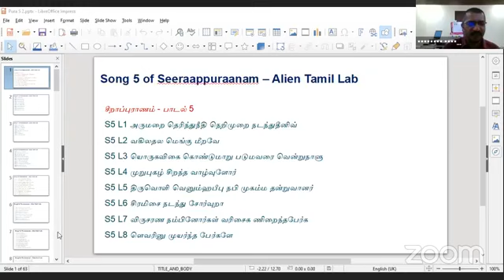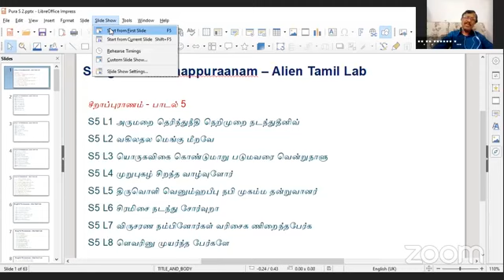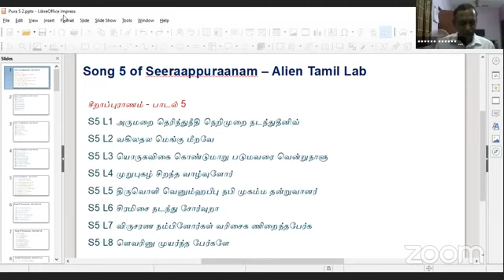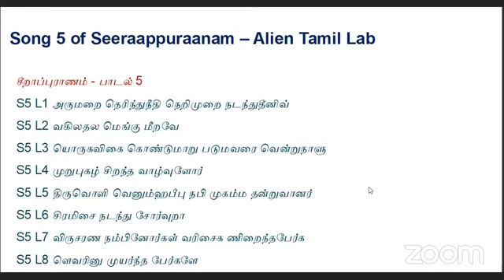சீறாப்புராணம் - பாடல் 5